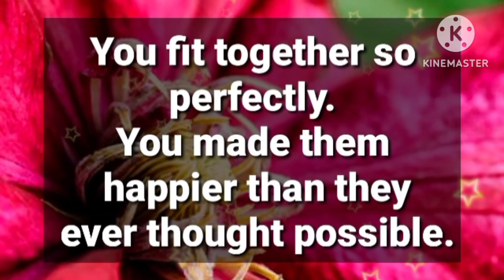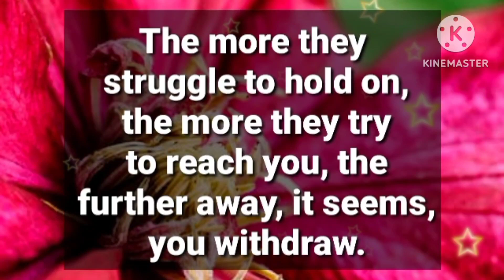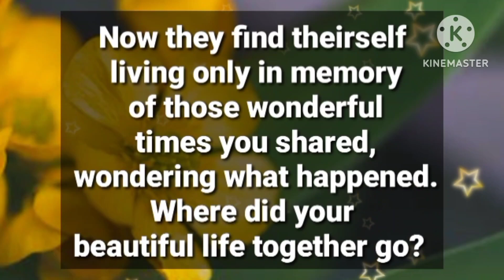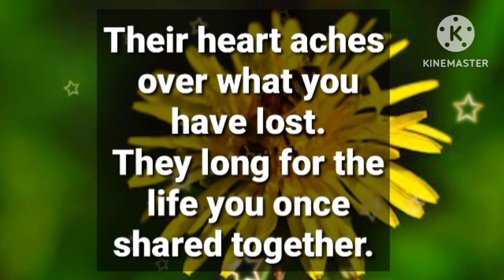Angel message: Your person is feeling some distance has grown between you! || God message